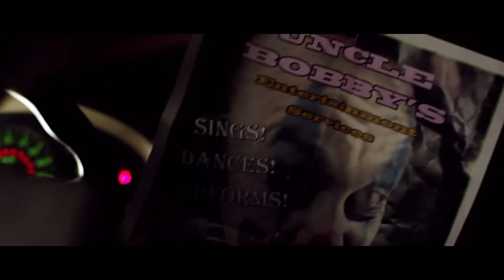Late Night Double Feature (2014) - Movie Review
We review the horror anthology film directed by Navin Ramaswaran,  Zach Ramelan and Torin Langen.

Produced by Kelly Michael Stewart.

Starring Jamie Elizabeth Sampson, Nick Smyth, Colin Price, Jeff Sinasac, Caleigh LeGrand, Mike Donis, Sandra DaCosta and Brian Carleton.

Synopsis

During a late night taping of “Dr. Nasty’s Cavalcade of Horror”, bloody chaos takes place during the screening of two features (“Dinner for Monsters” and “Slit”). Samantha/Nurse Nasty (Jamie Elizabeth Sampson) is frustrated by how the show is being run by its womanizing director (Mike Donis) and its drunk and crazy host Dr. Nasty (Brian Carleton).

“Dinner for Monsters” tells the story a down and out chef (Nick Smyth) is hired to cook a special meal for a rich and powerful couple (Jeff Sinasac and Sandra DaCosta) for midnight dinner party. The chef has an ethical crisis when he falls in love with the maid (Raven Cousens) of the household that finally puts him over the edge.

In “Slit”, we meet Brad (Colin Price) who has an underground freelance business of cutting people for relief and profit. Brad meets his match when he meets an oddball client (Caleigh Le Grand) that has violent plans not just for him, but for herself.